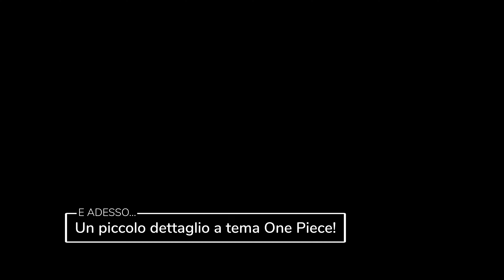Il nostro Lucca Comics & Games 2022!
Un Lucca Comics&Games indimenticabile!
Quattro giorni di sole, colore e divertimento!

In questo video proverete l'avventura che abbiamo provato in prima persona, con tanti cosplayer stupendi, stand e mostre ed eventi indimenticabili.

Alla fine del video troverete anche un piccolo focus dedicato al più grande raduno di One Piece mai organizzato in Italia, grazie alla Binks' Family.

📹 Riprese by:
* Isabella (UTA, One Piece)
* Alessio (JACK 6, Tekken)
* Max (SHANKS, One Piece)